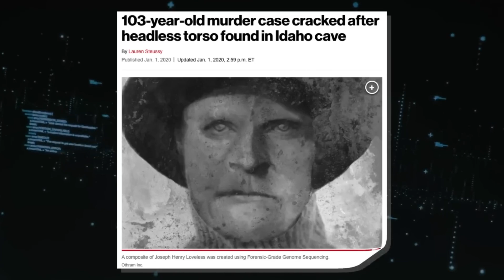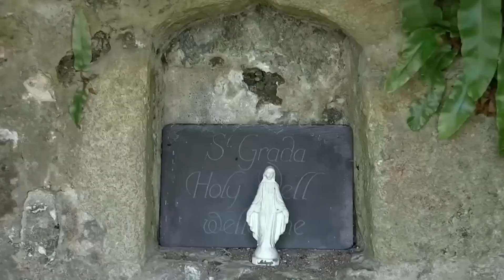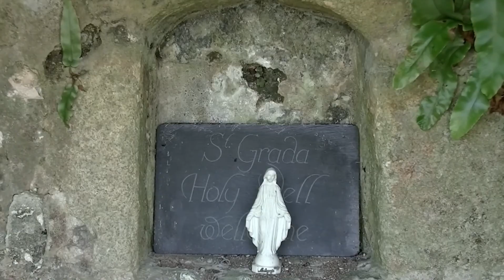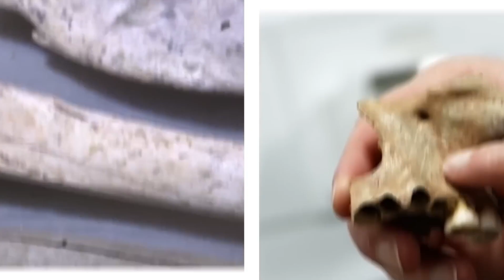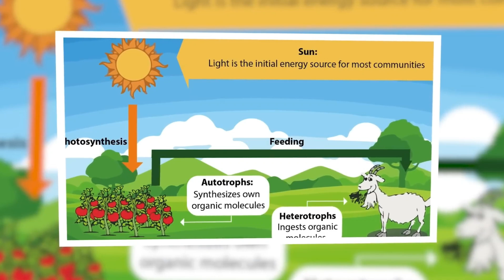Scientists Just Opened A Cave That Was Sealed For Millions Of Years But Made A Shocking Discovery!!!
You might be wondering what a million-year-old cave could possibly be hiding. But let’s just say that life has an interesting way of cropping up in places you’d least expect. And it’s not just this cave that holds ancient secrets.

Join us as we take a journey through shocking things found in the caves of the Earth. But what could those be?

Could it be ancient artifacts? Remains of a long-lost civilization? Or even an entirely new species? Let’s find out.